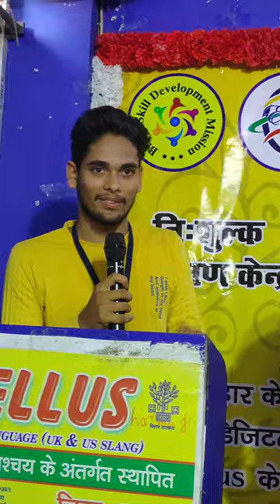KYP feedback by Learner